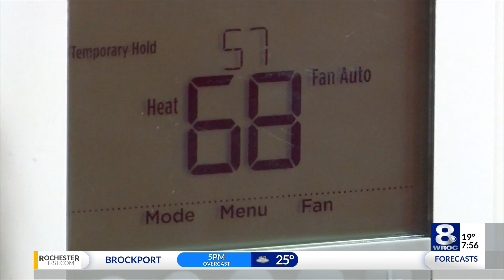News Headlines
Morning news headlines